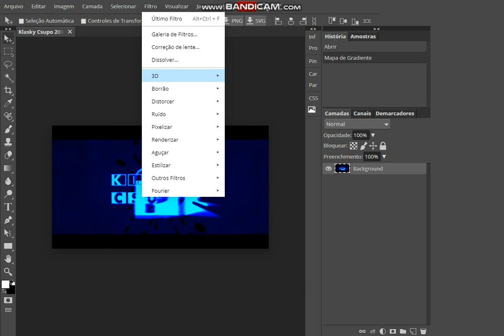how to make Happy Chorded on Photopea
Happy Chorded